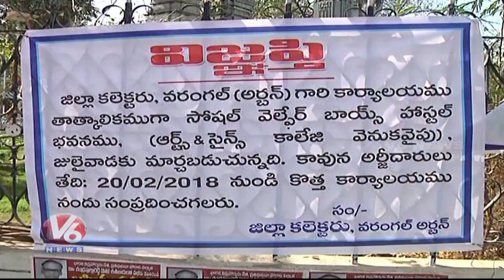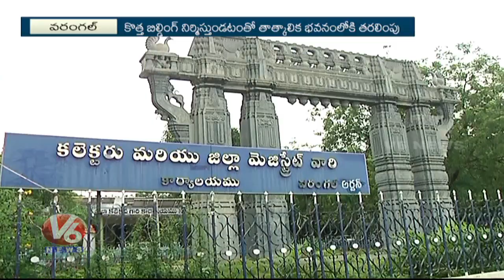Govt Employees Vacate Warangal Urban Collectorate Building | V6 News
Govt Employees Vacate Warangal Urban Collectorate Building.